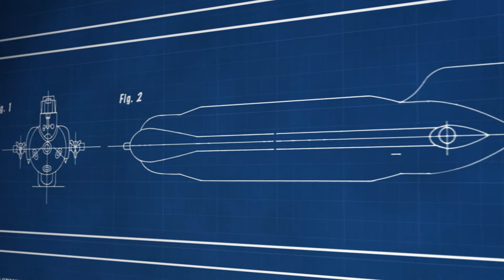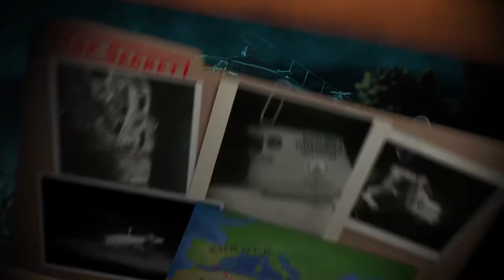The Aluminaut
Top-secret missions, daring rescues, record-breaking feats, unimaginable nautical innovation and amazing scientific explorations … what is it? The Aluminaut, of course, the world’s first aluminum deep-ocean research submarine! Built by Reynolds Metals Company in the 1960s, the engineering masterpiece now lives at the Science Museum of Virginia!